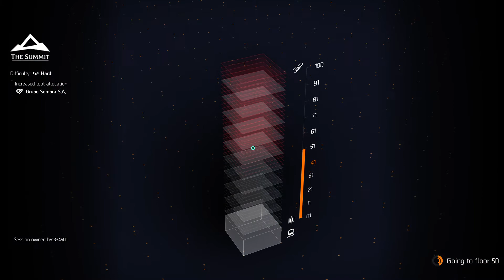Tom Clancy's The Division® 2 - The Summit 2.0 (From 41st Floor to 60th Floor) part 2